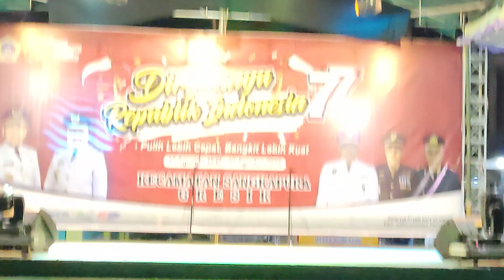Pengumuman Pemenang Lomba Gerak Jalan di Kecamatan Sangkapura